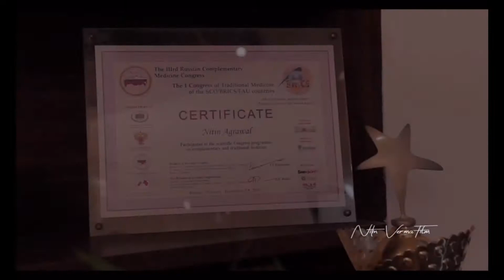Производство препаратов ТРАДО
Подробности о производстве аюрведических препаратов ТРАДО и производителе BLISS AYURVEDA